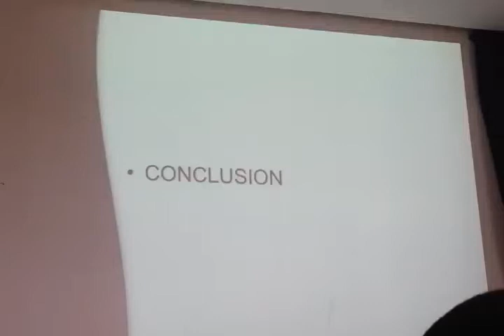Enjeux économiques de la finance islamique au Maroc à l'ESTC (3e partie)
Conférence à l'école supérieure de technologie Casablanca (ESTC), le samedi 30 mars 2013.
«Fondements et principes de base de la finance islamique» par Dr Mohammed Karrat et Mr Mohamed Talal Lahlou
«Les conditions de réussite de la finance islamique au Maroc : Expériences utiles» par Mr Ahmed Tahiri Jouti